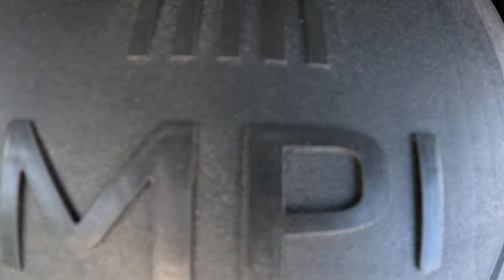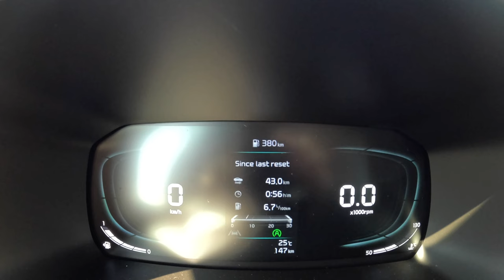NEW Kia Picanto 2024 [1.2 DPI 84 hp] |0-100| POV Test Drive #2132 Joe Black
👉  Car: Kia Picanto 1.2 DPI 84 hp  Business Line Exterior & Interior  2024

0:00 Intro
0:15 Walk-around and interior
1:50 Start
2:30 Casual driving
4:37 Tunnel
5:14 City drive
8:43 Bumpy road
10:14 Highway
13:40 Acceleration
14:01 Casual driving
23:51 Engine view
24:53 Fuel Consumption

Engine: 1.2L Petrol (Gasolina) 4-cylinders
Displacement (cc): 1197
Power: 60 kW/79 hp
Torque: 112 Nm
Transmission: 5-speed manual
Traction: FWD ( Front-Wheel Drive )

Acceleration (0–100 km/h): 13,1 s.

Fuel Tank Capacity: 35L
Weight: 915 Kg
Cargo Space: 255 Liter
Model: 2017
Date of Production : 2017-

Driver: Joe Black
Video: GoPro Hero 12 Black
Edit: MacBook Pro / Final cut Pro X